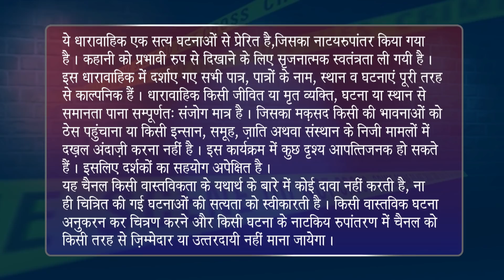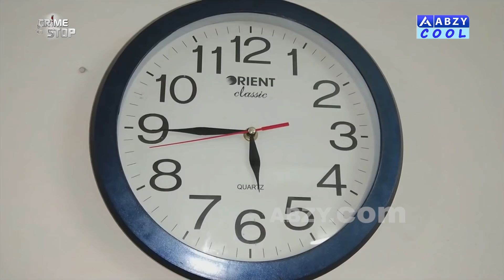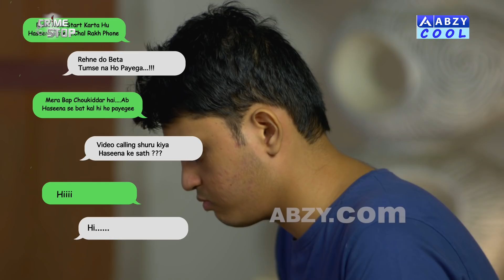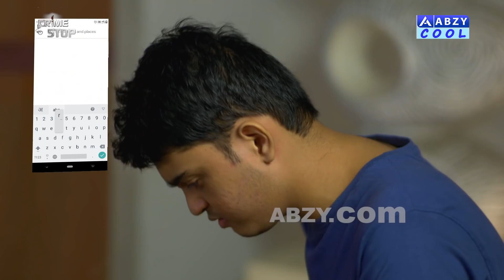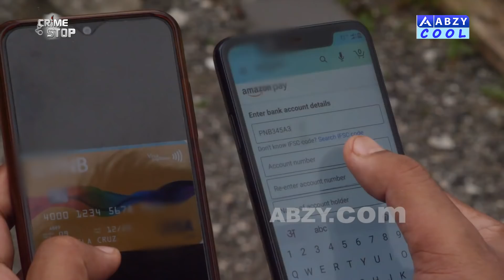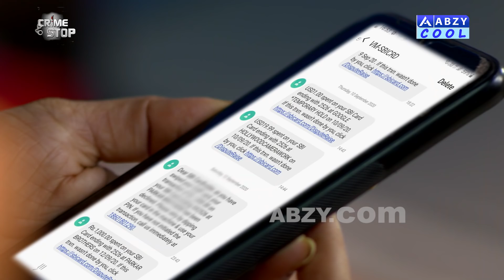Addiction Part 1 | Crime Stop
Shubham demands a mobile phone from his parents as every youngster does and they finally get him one. He gets addicted to online battle gaming and stops caring about what's going around. Ritesh, his friend introduces him to other addictive stuff. What will Shubham do to fulfil his addictive cravings?
शुभम अपने माता-पिता से एक मोबाइल फोन की मांग करता है जैसा कि हर युवा करता है और वे आखिरकार उसे नया फ़ॊन देते हैं। वह ऑनलाइन गेमिंग के आदी हो जाते हैं और बाकि दुनिया कि फ़िकर छोड देता है। रितेश, उसका दोस्त उसे अन्य नशे की चीज़ों से परिचित कराता है। अब शुभम अपने नशे की लत को पूरा करने के लिए क्या करेगा?

Crime Stop is a series depicting stories inspired by real happenings in the crime world and how one can learn from them to be alert and safe. This show is produced by ABZY Cool.
क्राइम स्टॉप एक श्रृंखला है जो अपराध की दुनिया में वास्तविक घटनाओं से प्रेरित कहानियों को दर्शाती है और कैसे कोई भी उनसे सतर्क और सुरक्षित रहना सीख सकता है।

DO NOT REPRODUCE THE AUDIO VIDEO CONTENT IN FULL OR IN PARTS. Any amount of unauthorized/unlicensed copying, distribution, modification of our licensed content may result in taking down of the infringing content.